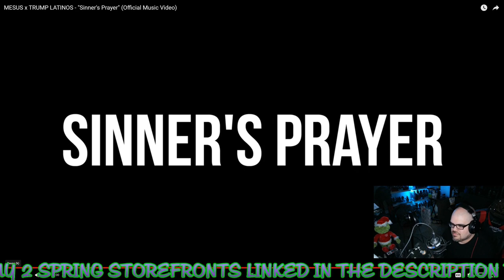"Sinner's Prayer" | JJV Reacts/Reviews